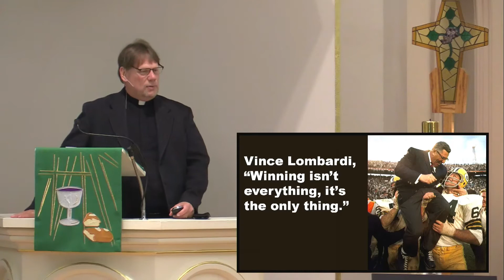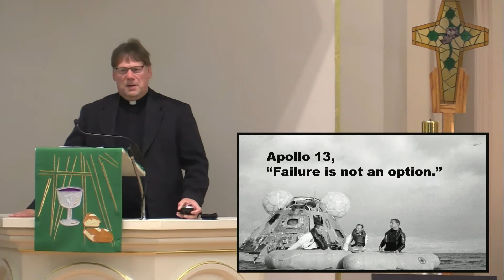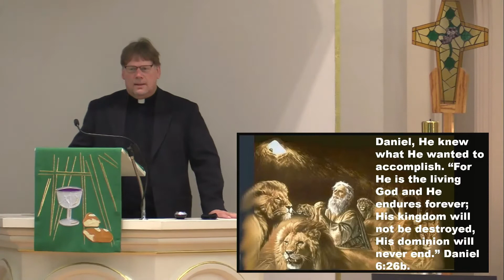Subject to the Requirement of the Service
Sermon "Subject to the Requirement of the Service" by Pastor Kurt Mews at St. John Lutheran Church Defiance, OH on June 14, 2015.